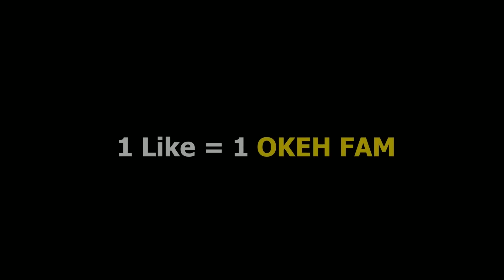I GOT ADOPTED BY ENCANTO MIRABEL IN MINECRAFT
I GOT ADOPTED BY ENCANTO FAMILY AND BY MIRABEL MADRIGAL IN MINECRAFT (MINECRAFT RP). Today in Roblox Brookhaven Rp, The OKEH QUEEN RUTHBELL Gets Adopted By Encanto’s MIRABEL And Has To Save The Family And Casita From Destruction!